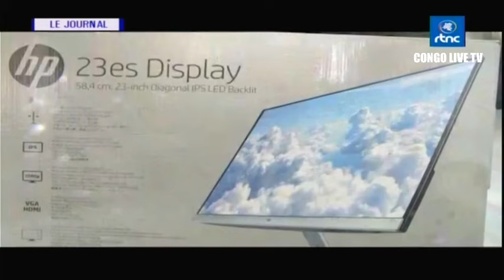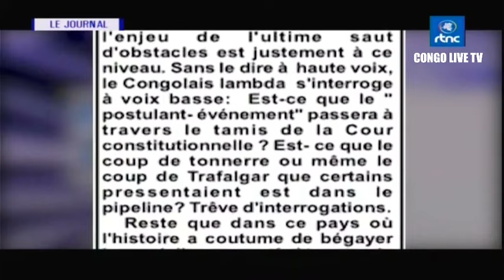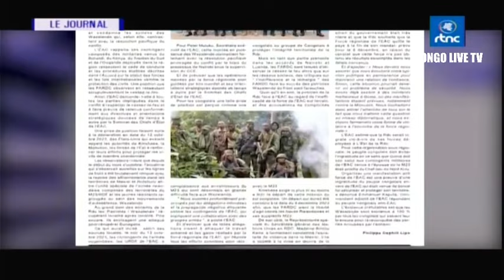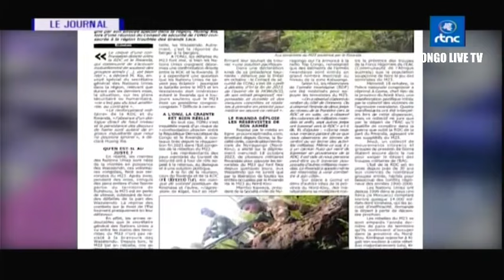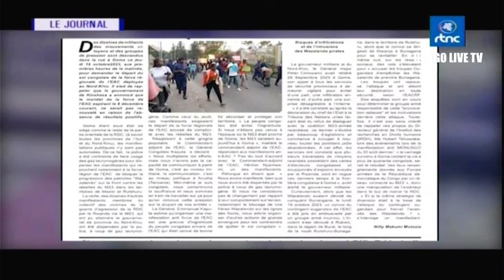🔴 RDC LE GEN. TSHIWEWE DEVIENT LE DEUXIÈME OFFICIER LE PLUS HAUT GRADÉ AU MÊME TITRE QUE JOHN NUMBI